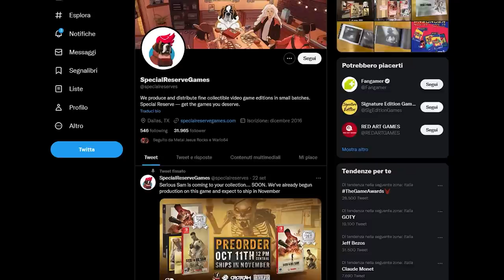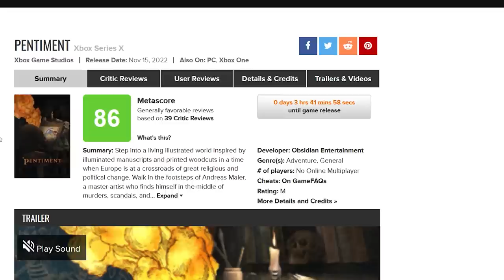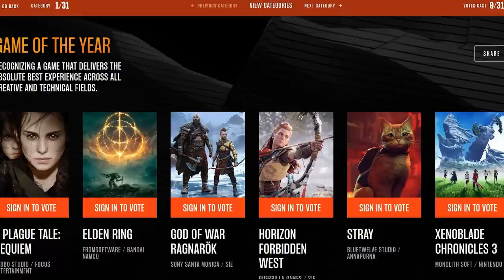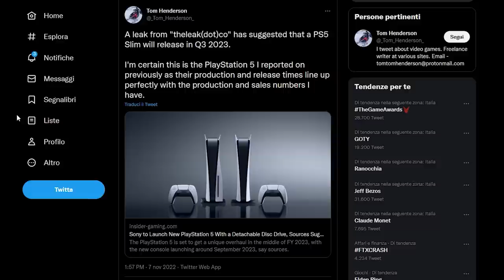NINTENDO SWITCH ONLINE SI AGGIORNERÀ CON... | LE NOMINATION PER IL GOTY 2022 | PS5 SLIM NEL 2023?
Nintendo ha parlato del futuro di Nintendo Swich Online e del suo servizio in abbonamento. Quali sarnano i prossimi update dell'NSO? Vedremo nuove console come il Game Boy e il GBA entrare  afar parte del catalogo retrogaming dell'NSO? Il Pacchetto aggiuntivo aumenterà di prezzo?
Sono uscite le nomination per il GOTY 2022. Oltre  a GOW Ragnarok e Elden Ring ci sono altri 4 titoli abbastanza inaspettati. Horizon: Forbidden West, Stray, A Plague Tale: Requiem e Xenoblade Chronicles 3. Chi vincerà il GOTY 2022? Solo Risposte Sbagliate!
E per chiudere si parla di una possibile PS5 SLIM nel 2023, con lettore dischi rimovibile e redesign completo ella scocca. Una nuova Playstation 5 è veramente così vicina? Vi Aspetto nei commenti!

00:00 Solo Risposte Sbagliate
00:47 Intro
01:33 Inscryption: arriva l'edizione fisica!
02:45 Le recensioni di Pentiment
03:37 Tactics Ogre: scoperta una feature segreta!
04:08 Nintendo Switch Online: Nintendo pensa ai futuri aggiornamenti
06:34 Ecco i candidati ai GOTY 2022
08:14 PS5 Slim uscirà il prossimo anno?
10:01 Outro e patreon